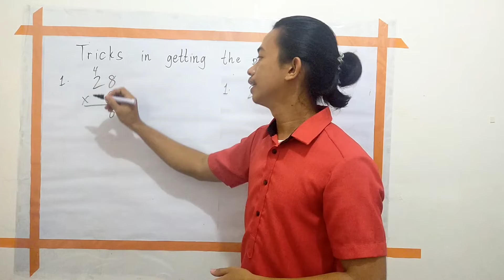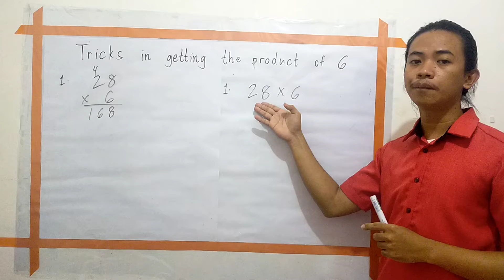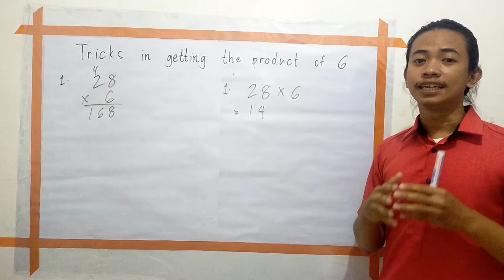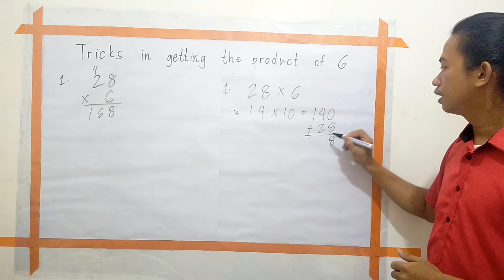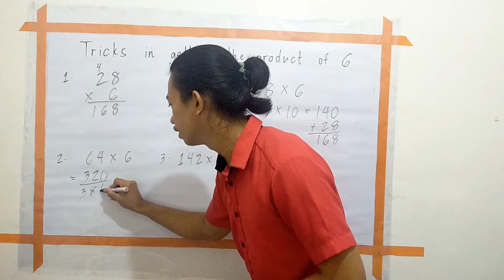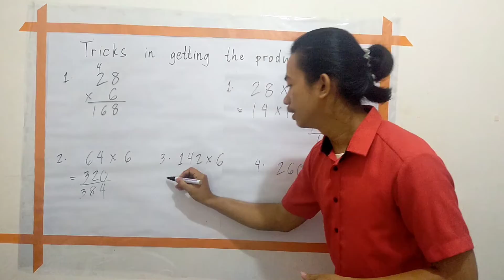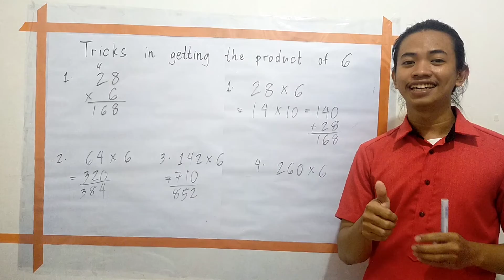Tricks in getting the product of 6